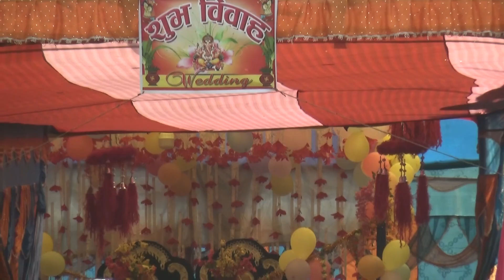ANIL WEDS SAPANA Part 02